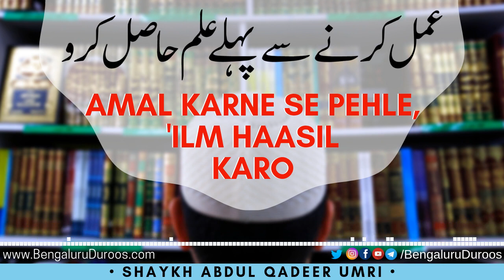Amal Karne Se Pehle 'Ilm Haasil Karo | Shaykh Abdul Qadeer Umri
Topic: Amal Karne Se Pehle 'Ilm Haasil Karo

This clip is taken from the lecture:
T'aleem Aur Uske Asraat

٠٠٠٠٠٠٠٠٠٠٠٠٠٠٠٠٠٠٠٠٠٠٠٠٠٠٠٠٠٠٠٠٠٠٠٠٠٠٠٠